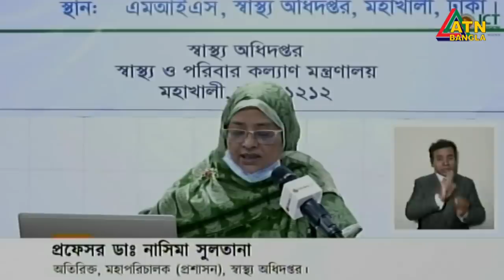করোনায় ২৪ ঘন্টায় আরও ০৮ মৃত‌্যু, শনাক্ত ৬৩৬ জন।